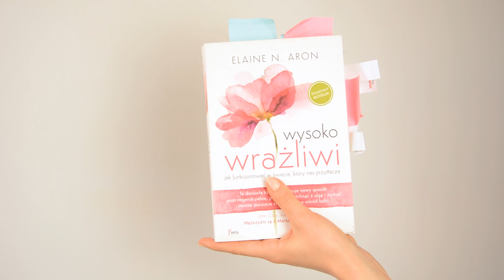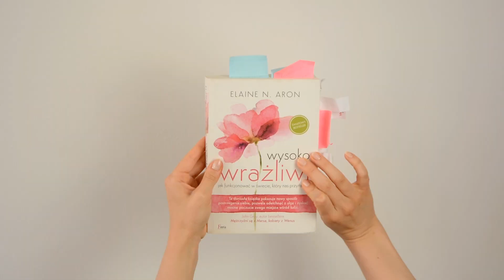Wysoko wrażliwi Elaine N. Aron - Psychoklasy #05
Tym razem w „Psychoklasy” rozmawiamy o wysokiej wrażliwości w oparciu o książkę „Wysoko wrażliwi” dr Elaine N. Aron, która od początku lat 90 bada wysoką wrażliwość jako cechę osobowości i właściwość układu nerwowego. W odcinku poddajemy rzetelnej naukowej weryfikacji postulaty autorki nieraz wdając się przy tym w dyskusję oraz odpowiadamy na pytania: dla kogo jest ta książka i czemu może służyć.

Zapraszamy też na naszą stronę na Facebooku: Psychoklasy

a także na Instagrama, do naszych kont prywatnych:

Julia Bilarzewska IG: biffidoo

Julia Neter IG: interwencje

Serdeczne podziękowania dla Jacka Bilarzewskiego (IG: billardzista) za montaż odcinka.

Acevedo, B. P., Aron, E. N., Aron, A., Sangster, M. D., Collins, N., & Brown, L. L. (2014). The highly sensitive brain: an fMRI study of sensory processing sensitivity and response to others' emotions. Brain and behavior, 4(4), 580-594.

Benham, G. (2006). The highly sensitive person: Stress and physical symptom reports. Personality and Individual Differences, 40, 1433–1440.

Rinn, A. N., Mullet, D. R., Jett, N., & Nyikos, T. (2018). Sensory processing sensitivity among high-ability individuals: A psychometric evaluation of the highly sensitive person scale. Roeper Review, 40(3), 166-175.

Smolewska, K. A., McCabe, S. B., & Woody, E. Z. (2006). A psychometric evaluation of the Highly Sensitive Person Scale: The components of sensory-processing sensitivity and their relation to the BIS/BAS and “Big Five”. Personality and Individual Differences, 40(6), 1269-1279.

Zawadzki, B., & Strelau, J. (1997). FCZ-KT–Formalna Charakterystyka Zachowania–Kwestionariusz Temperamentu. Podręcznik.[In Polish] Pracownia Testów Psychologicznych PTP.

Zawadzki, B., Strelau, J., Szczepaniak, P., & Śliwińska, M. (1998). Inwentarz osobowości NEO-FFI Costy i McCrae. Adaptacja polska. Podręcznik. Warszawa: Pracownia Testów Psychologicznych PTP.